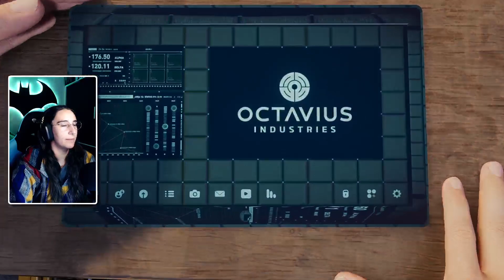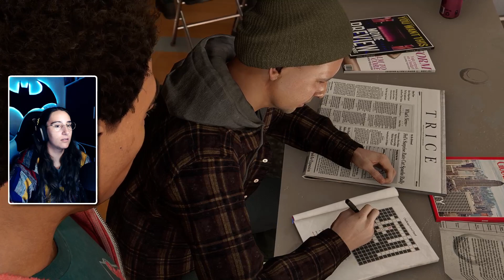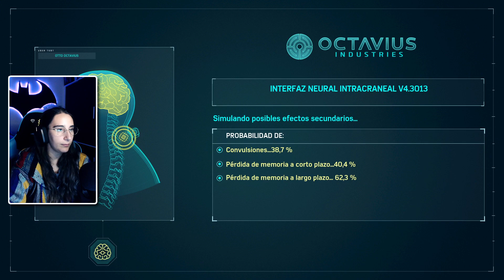Adiós Sr.Li, hola Doctor Octopus || MarvelSpiderMan Ep.9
🔴 TODOS los DÍAS a las 15:00 y las 20:30 en TWITCH 🔥🔥